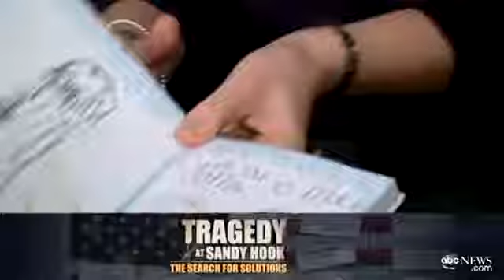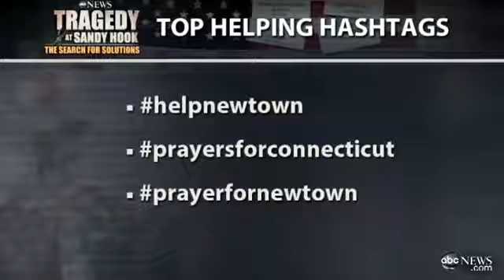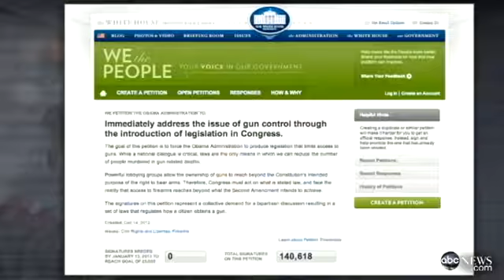Tragedy at Sandy Hook: The Search for Solution - ABC New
ABC News coverage of the shooting at Sandy Hook Elementary School.